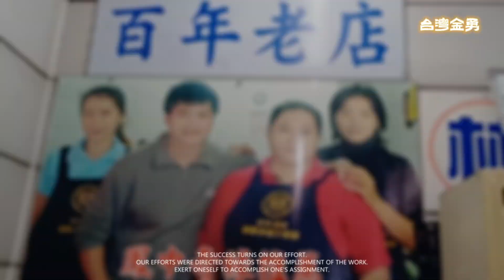颱風假 第二天2024.7.25與喜大人在#彰化美食 菜市場的朝食～～台灣金勇